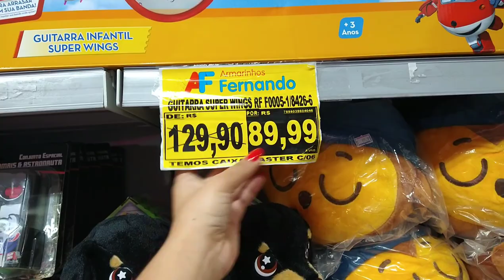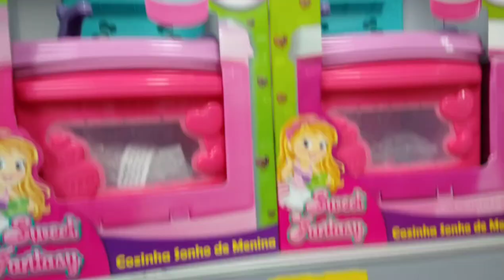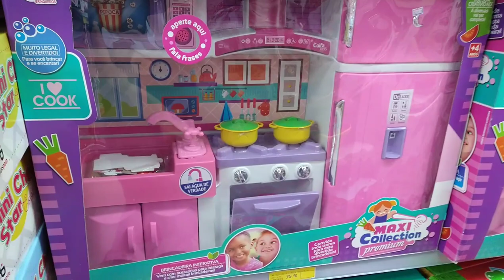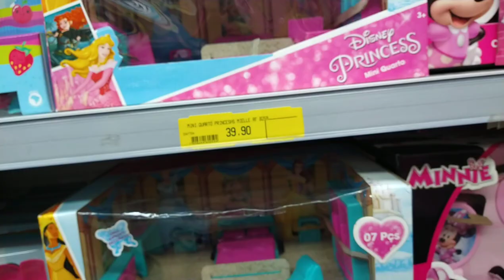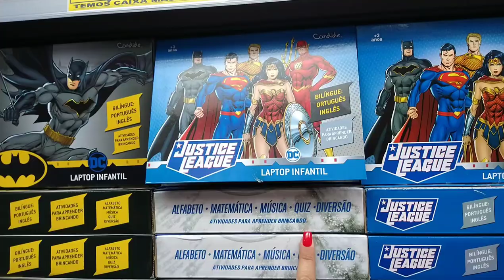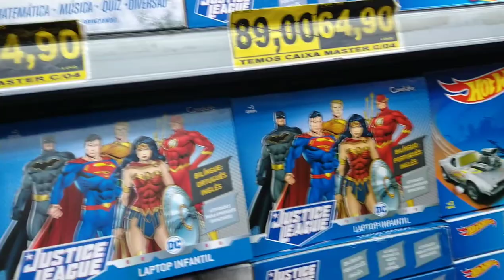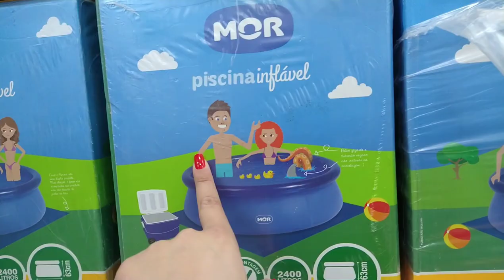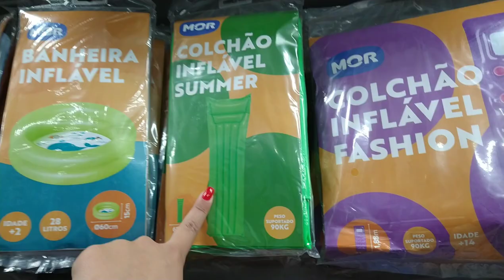25 DE MARÇO BRINQUEDOS NO ATACADO E VAREJO | DIA DAS CRIANÇAS 2022 | BRINQUEDO ARMARINHOS FERNANDO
Falta menos de um mês para o DIA DAS CRIANÇAS, e com essa data tão importante para os pequenininhos chegando ai, as lojas já precisam se preparar para poder ter os melhores brinquedos e mais queridos pelas crianças, sem falar em achar Fornecedores de brinquedos com ótimos preços.

Pensando nisso, venho apresentar para vocês um fornecedor de brinquedos no atacado, baratos e com muitas variedades.

E eu não posso deixar de falar, que essa loja MARAVILHOSA que eu mostro no vídeo é o Armarinhos Fernando da 25 de Março.

Então você já sabe: Aperta o play e venha conferir tudinho!!!

Endereço da Loja: R. Vinte e Cinco de Março, 864 / 872 - Centro Histórico de São Paulo, São Paulo - SP, 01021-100

EU FAÇO ASSESSORIA DE COMPRAS, ENTREM EM CONTATO PELO INSTAGRAM PARA MAIS INFORMAÇÕES (link abaixo).

 QUER FAZER PARCERIA? Vou ficar muito feliz ♥♥♥